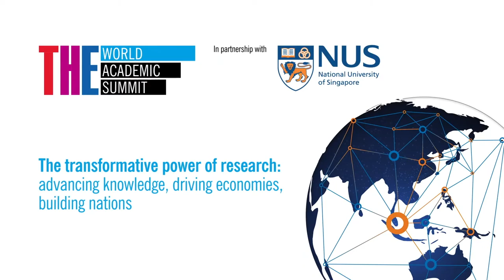World Academic Summit: Three-minute plenary with Tony Chan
Tony Chan president of King Abdullah University of Science and Technology gives the three-minute version of his World Academic Summit plenary "The rise of Asian universities".

Go here for more coverage of the Times Higher Education 2018 World Academic Summit